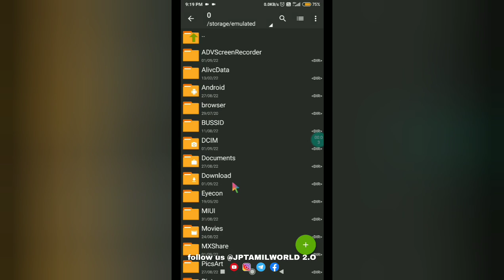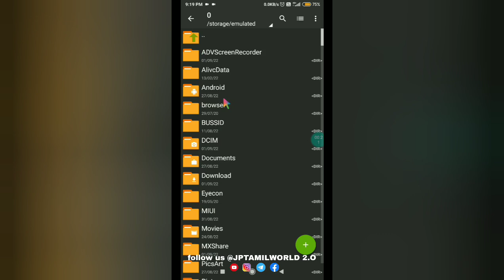🤩How💯 To Activate\Setup Customaized Gaming Steering Wheel In Bus Simulator Indonesia V3.7.1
🎀 In This Video We Will See About

🎀 About Me

Hi Friends I am JAYAPRAKASH. You are Watching JP TAMIL WORLD 2.O  YouTube Channel . If You Like Our Video Press The
Like Button👍🥰

🎀  Time Stamp

0:00 Intro
0:20 About This Video
1:28  HOW TO ACTIVATE STEERING WHEEL
2:57  1st STEERING WHEEL
4:00  2nd STEERING WHEEL
4:48  3rd STEERING WHEEL
5:42  VISIBLITY CHANGE
6:11  4th STEERING WHEEL
7:10  5th STEERING WHEEL
8:15 Outro

For Mods Promo Or If You Have Any Problem With This Video

❗Note : If You Have A Valid Reason .Then The Video Will Be Removed With In 12 To 24 Hours

🎀 See The Important Video's In my Channel

🚫THIS IS A COMMON WARNING IN ALL MY VIDEOS🚫

📌DON'T EDIT OUR LIVERY AND TRAFFIC MOD

📌DON'T GIVE ALTERNATIVE LINK FOR OUR LIVERYS AND TRAFFIC MOD

📌GIVE OUR VIDEO LINK FOR DOWNLOAD LIVERYS AND TRAFFIC MOD

📌IF YOU DON'T FOLLOW THE INSTRUCTIONS WE WILL GIVE COPYRIGHT STIKE TO YOUR CHANNEL WITHOUT WARNING

🎀 About This Video Credits And Download Links

♦ Credits : maleo & mazsanto

Channel name -No Copyright Songs